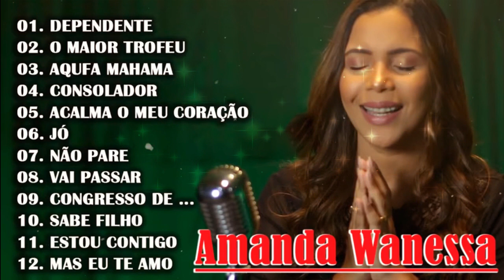Amanda Wanessa - Tem Um Repertório De Canções Gospel Em Grandes Orações 2020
"Reunimos uma aqui uma super seleção de músicas gospel, louvores e mensagens gospel de fé sobre essa linda e verdadeira expressão: Jesus Te Ama. Sim, seu amor é real e verdadeiro. Também reunimos vídeos gospel que mostra a trajetória de Jesus Cristo. Clique aqui em “Jesus Te Ama“ e comece a ouvir e assistir agora mesmo! A Atualização é semanal com novos lançamentos gospel.

Todos os dias iremos atualizar esse super playlist gospel para você ficar a par de todas as músicas gospel mais tocadas e lançamentos.

As músicas gospel (hinos ou louvores gospel) AdoraçãoLouvores,
GospelMelhores Músicas, são musicas inspiradas na fé e para louvor a Deus. Elas tem sido peça chave importante para o bem star da população, aumentando a auto-estima, inspirando cada vez mais a fé e nos aproximando de Deus. Aqui você confere as músicas gospel evangélicas ( hinos gospel ) mais tocadas nas igrejas evangélicas do Brasil. E é claro, são as músicas gospel mais tocadas nas rádios brasileiras do momento.

As listagens de tópicos em destaque são: que tocam na alma em 2020, para emocionar em 2020, que trarao avivamento em 2020, que acalmam a alma, para expulsar toda depressao em 2020, para ouvir quando estiver triste em 2020, para ser tocado pelo espirito santo em 2020, para deus te fortalecer em 2020, que farao vc sentir a presenca de deus em 2020, para expulsar todo mal em 2020, para sentir a presenca de deus em 2020, para tocar no coracao em 2020, para sair toda tristeza e maldicao da sua vida, para restaurar sua paz em 2020, para te emocionar em 2020, para nao desistir em 2020, para sentir o espirito santo em 2020, para renovar a fe em 2020, para trazer avivamento em 2020, que nos aproximam de deus,.

O playlist reuniu também vários lançamentos gospel e que certamente irá abençoar muito a vida de cada um de vocês.

Veja mais sobre esses agregados as melhores músicas gospel mais tocadas 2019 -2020 , deseja uma Feliz Pascoa em nome de Jesus Cristo!